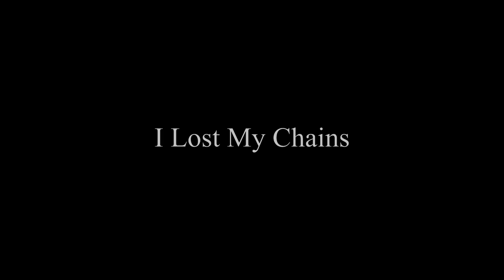John Linnell - CATENAS MEAS AMISI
Video Direction, illustration, & animation by David Plunkert / Spur Design. Video production & editing by Raven Reyes / Spur Design.